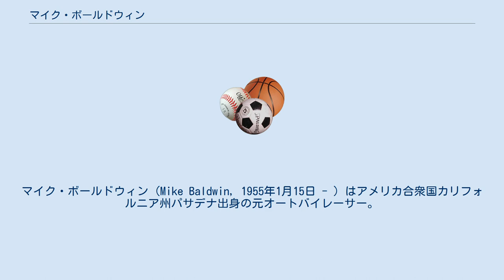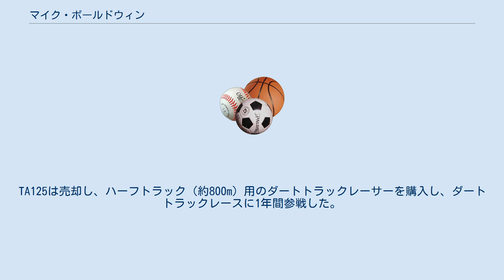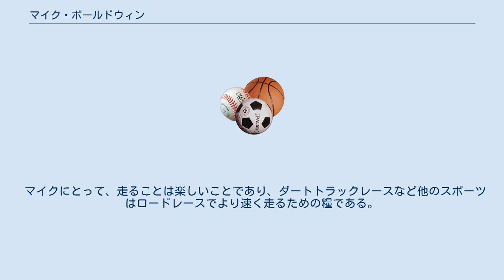マイク・ボールドウィン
マイク・ボールドウィン (Mike Baldwin, 1955年1月15日 - ) はアメリカ合衆国カリフォルニア州パサデナ出身の元オートバイレーサー。
1980年代にAMAスーパーバイクのトップライダーとして活躍し、世界グランプリにも参戦した。
 ボールドウィンはAMAフォーミュラ1のタイトルを5度獲得し、また鈴鹿8時間耐久ロードレースで初めて3勝を挙げたライダーでもあった。
世界グランプリにはケニー・ロバーツ率いるヤマハのチームから参戦し、1986年には500ccクラスでランキング4位の成績を挙げた。
そのまま最も成功するアメリカ人レーサーの一人になるかと思われたが、怪我によって選手生命を縮めることになった。
 2001年、AMA殿堂入りを果たした。
 マイクはアメリカ西部のカリフォルニア州の山の中の町で生まれ、3歳のときに同州内にある湖の近くに転居し、10歳のときに東部のコネチカット州に転居する。
兄弟は、実兄1人、実弟1人、異母弟1人、異母妹2人である。
趣味はスキーとヨットで、スキーは大回転が得意である。
 マイクは16歳のときに初めてバイクに乗った。
最初のバイクは125ccのトレールバイクで、それに乗って森の中を走り回っていた。
18歳になるとロードスター（roadster）に乗り換え、舗装路での走りを楽しんでいた。
友だちに誘われてバイクレースを観戦しに行く。
レースへの出場も誘われ、出走することになる。
最初のレースは1974年で、使用したバイクは、レース会場まで乗って行ったロードスターであった。
マイクはレーサーを持っていなかったのである。
 家族の中でバイクに乗るのはマイクだけである。
マイクは19歳でロードレースを始めたが、そのことを知った家族はあまりいい顔はしなかった。
そこにはアメリカ東部でのバイクレースの社会的な位置付けが関連し、また、バイクレースはスキーよりも危険だという認識が家族にはあった。
 マイク自身にとってはスキーもバイクレースも危険性は同じであった。
ただ、スキーでは収入を得ることができない、と考えていた。
それに対して、バイクレースは楽しんで収入を得られるもの、という認識であった。
 1974年のデビューレースでバイクレースの面白さに気づいたマイクはロードスターを売り、レーサーを探していた。
そんなときにある友だちがマイクのために市販ロードレーサーヤマハTR-2（350cc）とヤマハTA125（125cc）の2台を買ってくれた。
その友だちはマイクに無償でロードレーサー2台をあげたのである。
2回目以降のレースはこの2台で出場した。
その年は全レースを走り、10勝をあげた。
 1975年はAMAノービス250ccクラスに参戦。
ヤマハTR-2（350cc）を250ccに改造しての参戦である。
TA125は売却し、ハーフトラック（約800m）用のダートトラックレーサーを購入し、ダートトラックレースに1年間参戦した。
 マイクが掲げるレーシングライダーとして必要なことは次の三つである。
 集中力を身に付けることはたやすいことではないが、一度その方法を会得すれば、その後は集中力を維持することは容易である、とマイクは考えている。
一方、勝利への決意を維持することは難しいと考えている。
レース経験を重ねると緊張感が緩んでくるというのである。
そのため、いつも自分を奮い立たせる必要があるという。
レースに対する思い入れについては、マイクはスキー選手だった頃にスキーレースに打ち込んでいて、スキーのことばかり考えていた。
そのことが習慣として身についており、ロードレースを始めてからは、シーズン中はロードレースのことばかり考えることがごく普通にできるのである。
 マイクにとって、走ることは楽しいことであり、ダートトラックレースなど他のスポーツはロードレースでより速く走るための糧である。
 ウェブサイト 出版物